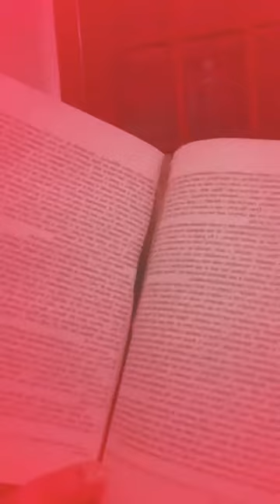Trecho do romance Dom Quixote, de Miguel de Cervantes.